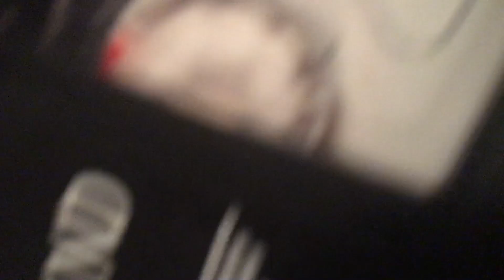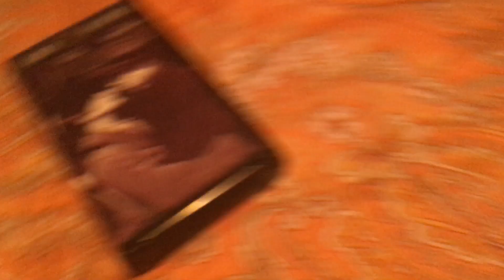Opening to Spellbound 1998 VHS